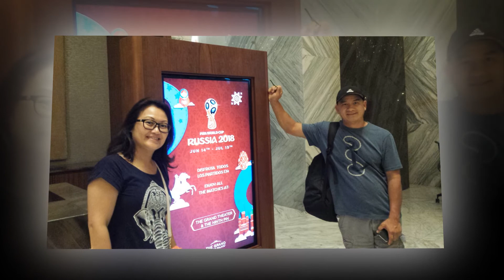Besame Mucho CanCun 20180714D1